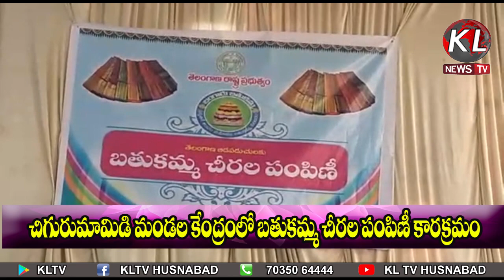Distribution of Bathukamma Sarees at Chigurumamidi Mandal KLTV NEWS